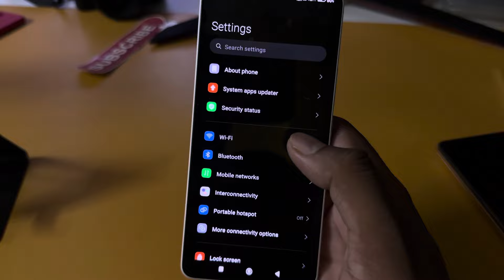Redmi 13 5g network setting,Redmi 13 me 5g network kaise laye,Redmi 13 5g setting kaise kare'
topic.

Redmi 13 5g network settings
Redmi 13 me 5g network nahi aa raha hai
Redmi 13 5g setting kaise karen
Redmi 13 5g setting
Redmi 13 5g network mobile
Redmi 13 5g network speed
Redmi 13 5g network mode
Redmi 13 me 5g kaise chalaye
Redmi 13
Redmi 13 5g
Redmi 13 me 5g network kaise laye
Redmi mobile 5g network setting
Redmi 13 5g network setting
5g network in Redmi 13
Redmi 13 5g network problem setting
Redmi
Redmi 13 5g me 5g network kaise laye
network